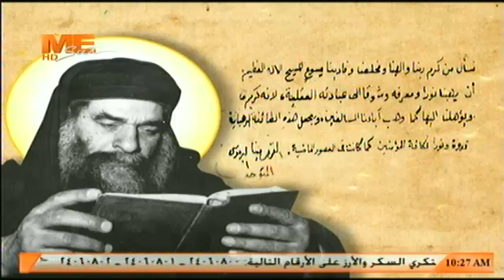من أقوال القديس البابا كيرلس السادس عن الرهبنة